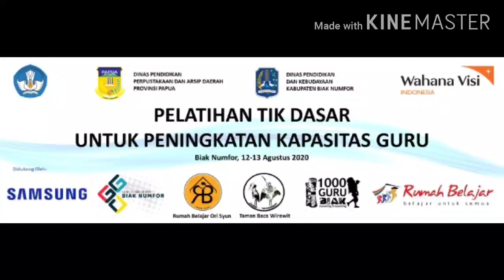Pelatihan TIK Dasar Untuk Peningkatan Kapasitas Guru SD, SMP & SMA/SMK di Kabupaten Biak Numfor.